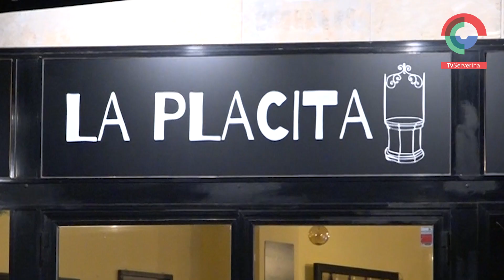Tasta Son Servera Programa núm. 2 La Placita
A Tasta Son Servera, en aquesta ocasió ens hem desplaçat fins a La Placita de la plaça de Sant Joan, per conèixer la seva cuina.  Recordau si participau en el concurs podreu guanyar una tassa del programa o un val de 50 euros per consumir als locals participants, no vos ho predigueu.